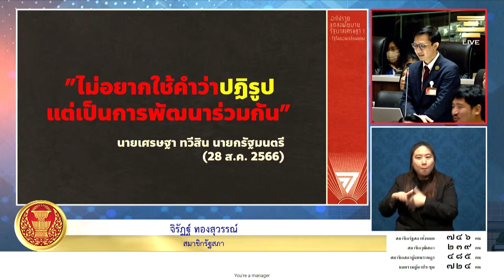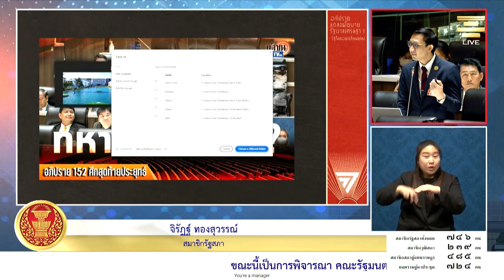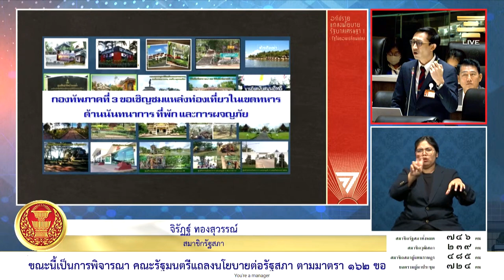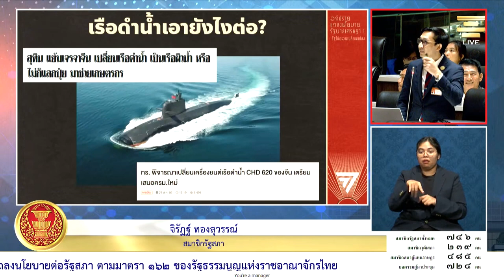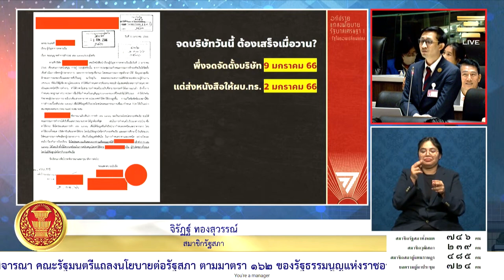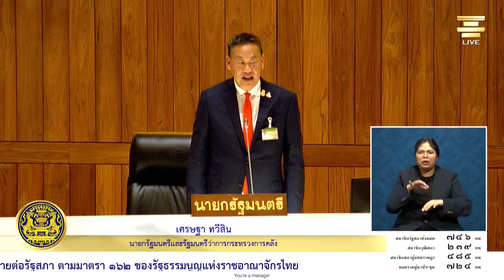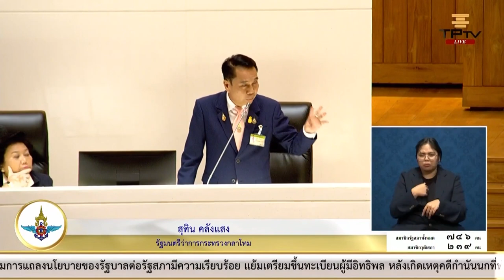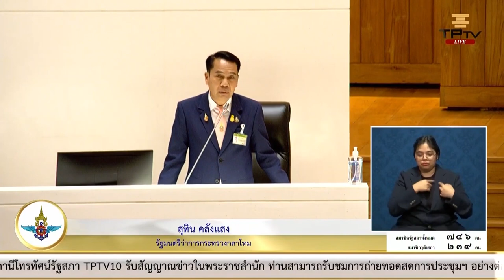ฝ่ายค้านอัดรัฐบาล ‘ไร้ปฏิรูปกองทัพ’ สุทินยันจะเปลี่ยนแปลงกองทัพอย่างนุ่มนวล l 12 ก.ย. 66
12 ก.ย. 66 ที่รัฐสภา เกียกกาย ฝ่ายค้านนำโดย ชัยธวัช ตุลาธน เลขาธิการพรรคก้าวไกล และจิรัฏฐ์ ทองสุวรรณ์ ส.ส.ฉะเชิงเทรา พรรคก้าวไกล อภิปรายนโยบายของรัฐบาลเรื่องการพัฒนากองทัพ  ไม่ใช่การปฏิรูป
ด้าน เศรษฐา ทวีสิน นายกรัฐมนตรี และ สุทิน คลังแสง รัฐมนตรีว่าการกระทรวงกลาโหม กล่าวว่า ที่ขอใช้คำว่าพัฒนาร่วมกับฝ่ายทหาร แต่ไม่ใช้คำว่าปฏิรูปนั้น ซึ่งมีความหมายเดียวกัน คือทำให้มันดีขึ้น และวอนอย่าด้อยค่า